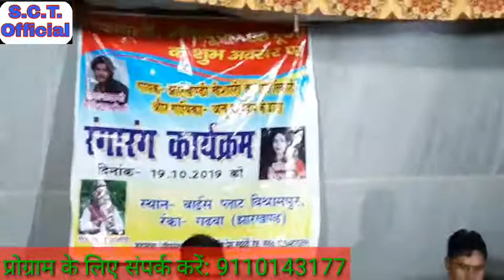||झारखंडी खेसारी Kunal Tiwari और Anu Pandey जी का भोजपुरी रंगारंग Program video||Live dance kunal ||